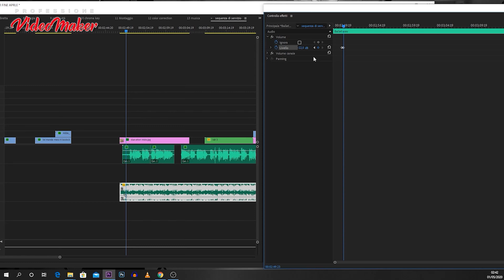GODOX SL60W recensione e considerazioni su luci LED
Le luci a incandescenza (quindi anche a Tungsteno) hanno gli anni contati! Tutti i principali riflettori cinematografici (ma anche le luci stradali, dentro casa, ecc) vengono gradualmente rimpiazzate dalle versioni a LED. Consumo drasticamente minore, poco calore, meno inquinamento. Prima di recensire l'economico ma ottimo GODOX SL60W faccio un po' di considerazioni sui riflettori LED.

GODOX SL60W su Amazon
Accessorio Bandiere
Snoot (cono)
Softbox economico att. Bowens

La mia attrezzatura completa su Amazon